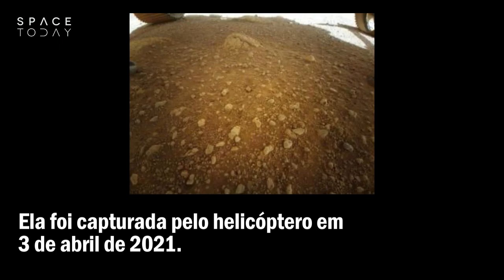INGENUITY TIRA PRIMEIRA FOTO COLORIDA EM MARTE!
O pequeno helicóptero Ingenuity abriu seus olhos no Planeta Vermelho.

Esta foto foi um teste de baixa resolução. Mostra o solo da cratera Jezero e uma parte das duas rodas do Perseverance.

Ela foi capturada pelo helicóptero em 3 de abril de 2021.

É a primeira foto colorida tirada pela Ingenuity na superfície de Marte.

O pequeno helicóptero irá capturar imagens durante seus voos e segundo a NASA as fotos serão de alta resolução.

O rover tentará documentar o vôo do Ingenuity usando seu sistema de câmera MastCam-Z.

Há até uma chance de que o Perseverance grave o áudio do Ingenuity usando seus dois microfones a bordo.

Mas não há garantias o áudio será captado dada a rapidez com que o som se atenua na fina atmosfera marciana

O voo da Ingenuity está prevista para 11 de abril e as imagens chegarão na Terra no dia 12 de abril.